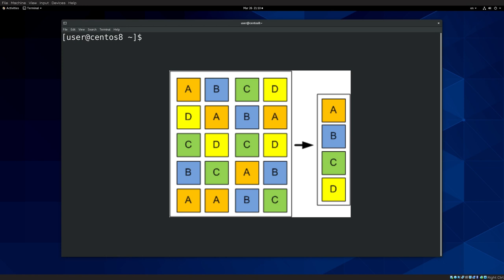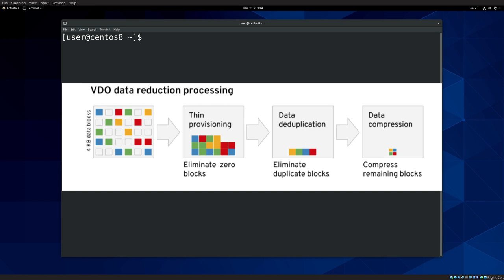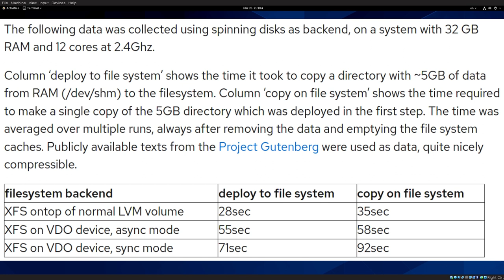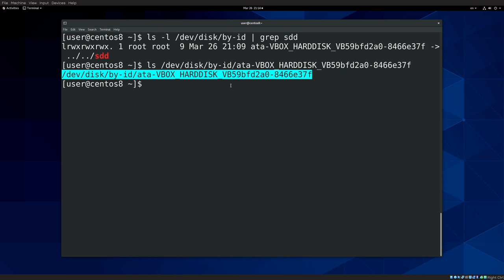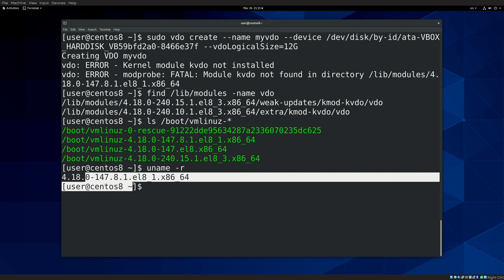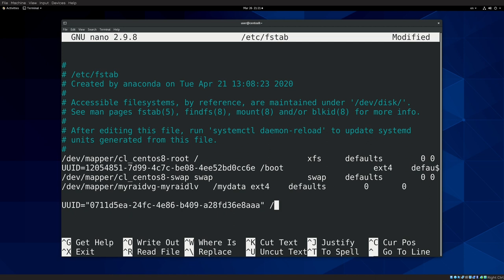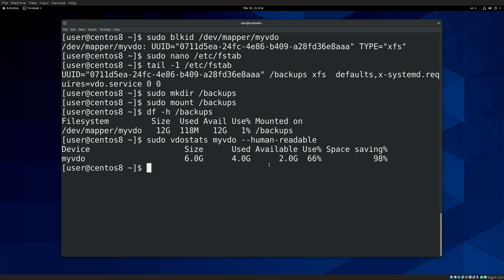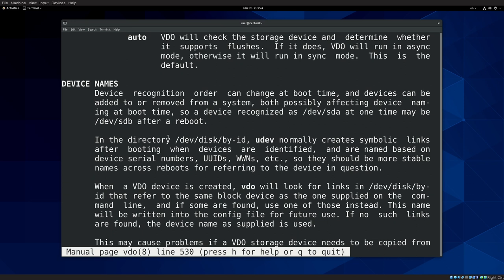40. Дедупликация с VDO (RHCSA)